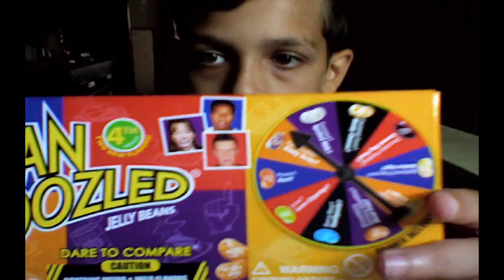just want to know